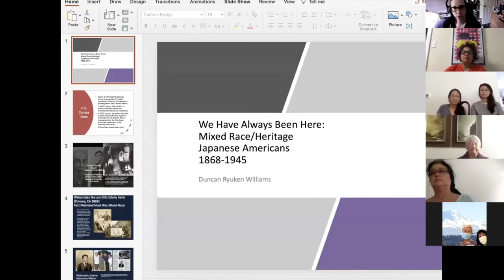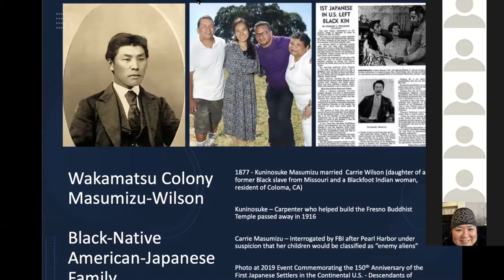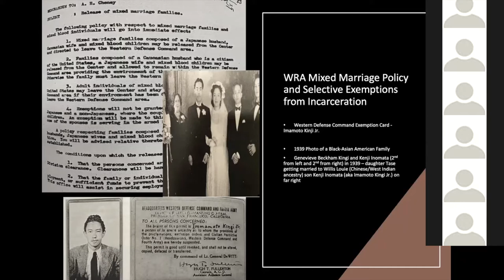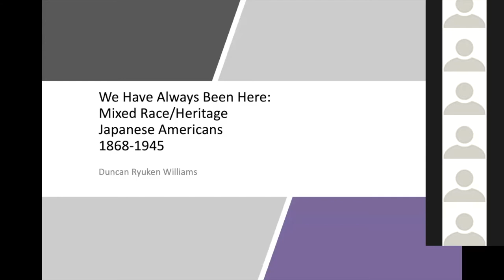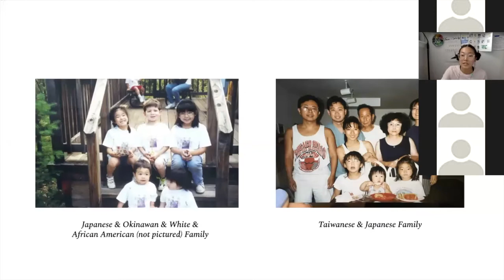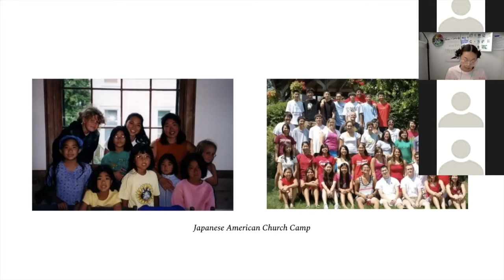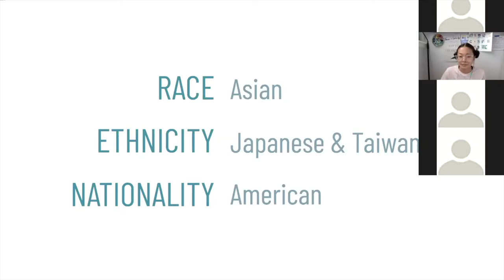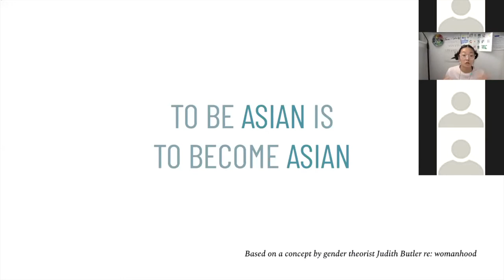Claiming Our Full Community: Multiracial Families and Identities in Japanese America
Claiming Our Full Community: Multiracial Families and Identities in Japanese America was moderated by Tsuru for Solidarity Co-Chair Duncan Williams and featured multiracial Japanese American scholars and activists Cori Lin & Curtiss Rooks discussing belonging, identity, and diversity within Japanese America. The roughly 1.3 million-strong Japanese American community is on the cusp of becoming majority multiracial.